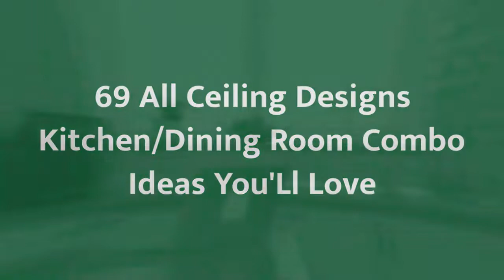75 All Ceiling Designs Kitchen/dining Room Combo Design Ideas You'll Love 🟡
0:00:00 - Intro
0:00:12 - All Ceiling Designs Kitchen/dining Room Combo Design Ideas You'll Love: Inspirations 1 to 25
0:03:03 - All Ceiling Designs Kitchen/dining Room Combo Design Ideas You'll Love: Inspirations 26 to 50
0:06:07 - All Ceiling Designs Kitchen/dining Room Combo Design Ideas You'll Love: Inspirations 51 to 75